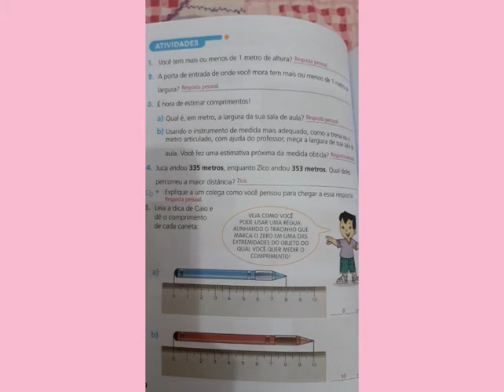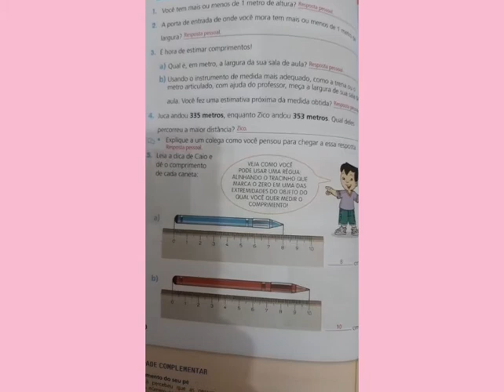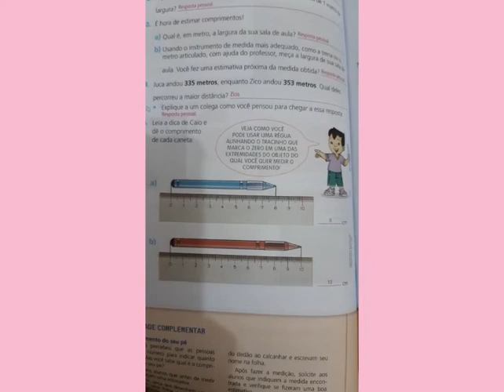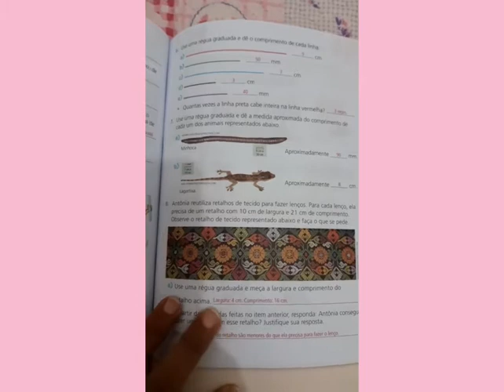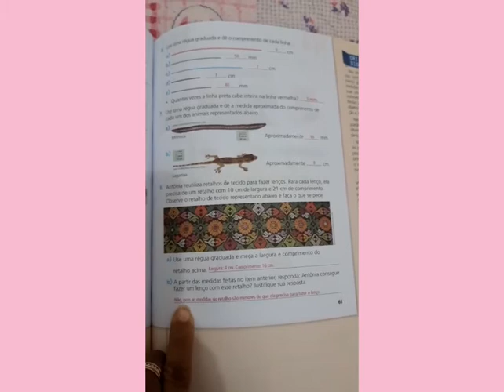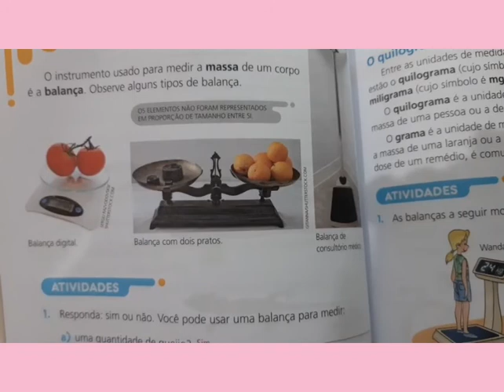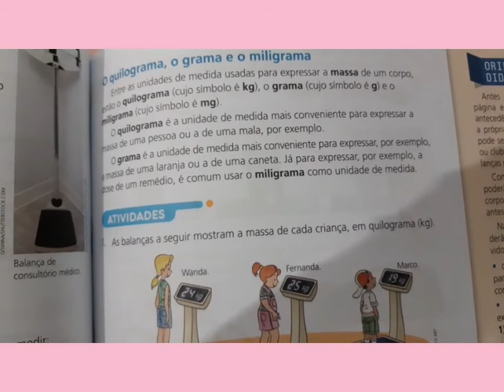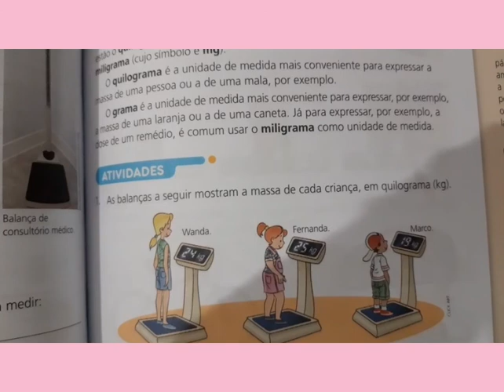Vídeo aula de matemática-3°ano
Medidas de massa